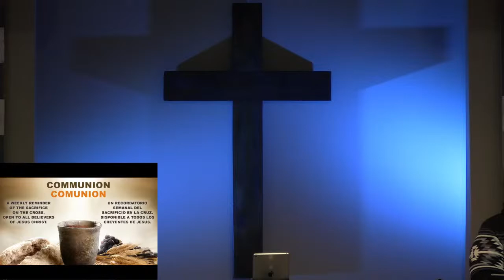live service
Join us for our live service / Unete a nuestra transmision en vivo.